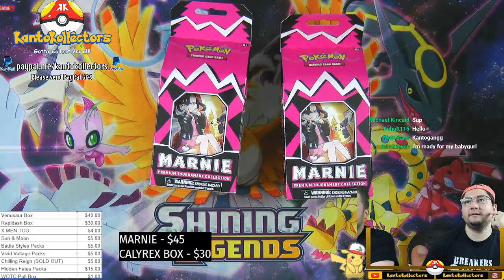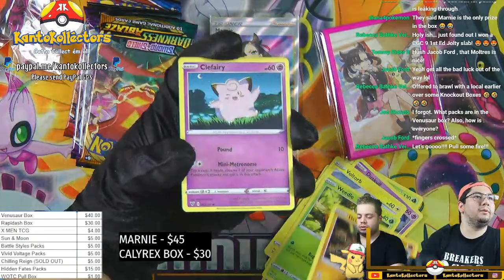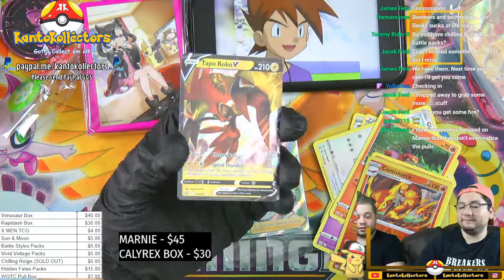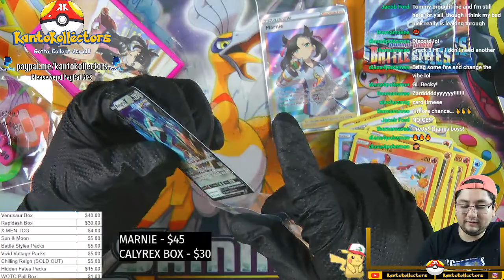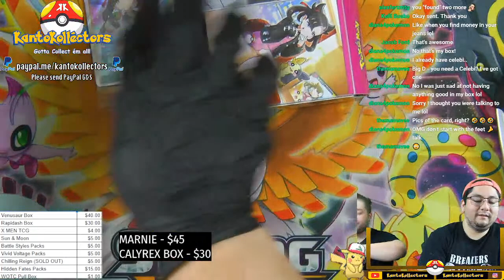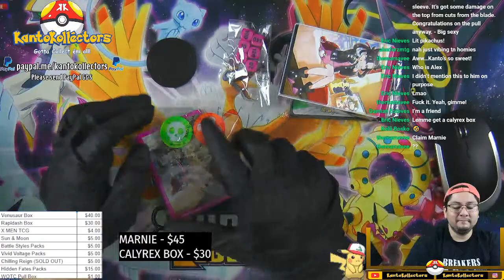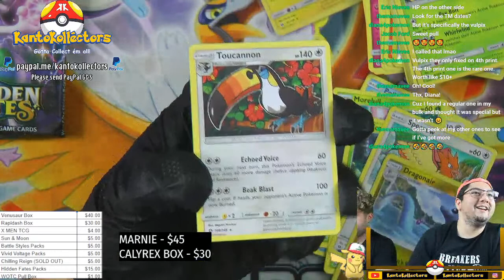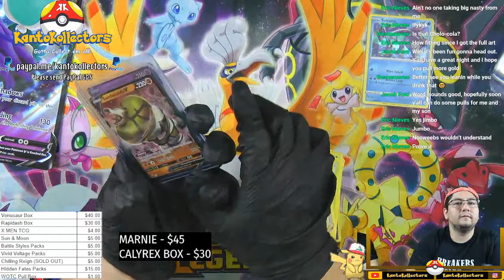WOTC $1 PULL BOX - EVERY 10 PULLS GETS YOU ONE BATTLE STYLES PACK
VIVID VOLTAGE BOOSTER BOXES - $140
CHILLING REIGN BOOSTER BOXES - $140
ALL CARDS AND CODES SHIP